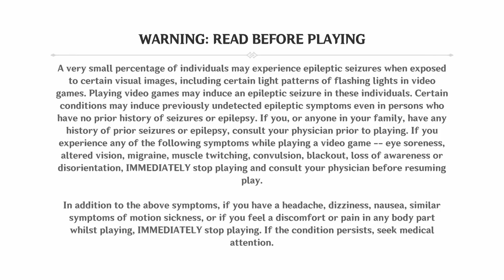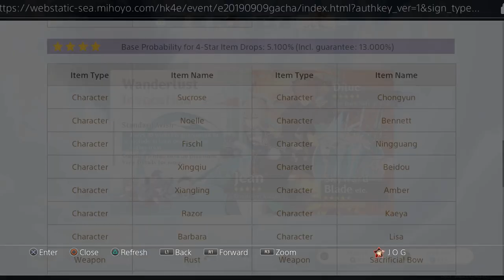Genshin Impact - 75 Minute Playthrough [PS4 Pro]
Playing through 75 minutes of Genshin Impact on a PlayStation 4 Pro. Starting a New Game with the male twin and progressing around an hour into the story. Then rolling for additional characters and weapons, along with trying out new characters. Game audio is set to English.

Release Date: September 27, 2020
Price: Free with In-Game Purchases
Also available on: iOS, Android, PC (Switch - TBD)